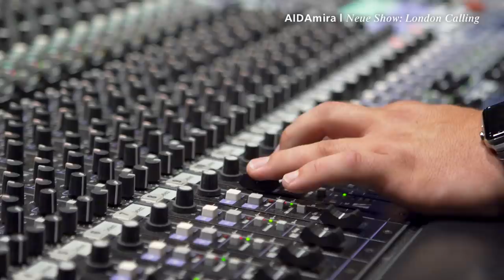Prime Time Magazin #198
Diese Woche in unseren Geschichten von Bord: Unser Weltreiseschiff AIDAaura zeigt uns das vielfältige Afrika, unsere neue Show „London Calling“ begeistert unsere Gäste und wir gehen auf den Markt nach Rotterdam. Viel Spaß!